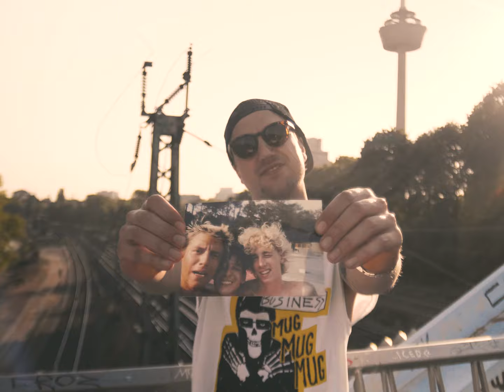THE SEWER RATS - MAGIC SUMMER - HARDCORE WORLDWIDE (OFFICIAL D.I.Y. VERSION HCWW)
THE SEWER RATS - MAGIC SUMMER - HARDCORE WORLDWIDE

HCWW ONLINE-SHOP !!!

New album “Magic Summer” out on Monster Zero,
Uncle M Music & Disconnect Disconnect Records.
Mixed and mastered at The Blasting Room.

Produced by (the real) Jens Vetter.

L-Y-R-I-C-S: MAGIC SUMMER

Magic, magic summer
Won’t you come back
Magic, magic summer
I need you so bad
Cos all your friend’s are growing up
And you’re the only fool who’s stuck
In good old days
In 90s punk rock tapes
411 VHS
Bones Brigade
Magic, magic summer
Bring it all back
Magic, magic summer
The good times we had
The good old days
Skateboards and punk rock tapes
Endless summer
Endless highways
Magic, magic summer
I need you here
Magic, magic summer
Blood, sweat and beers
Everyone went their different ways
Oh how I miss the good old days
Magic, magic summer

THE SEWER RATS